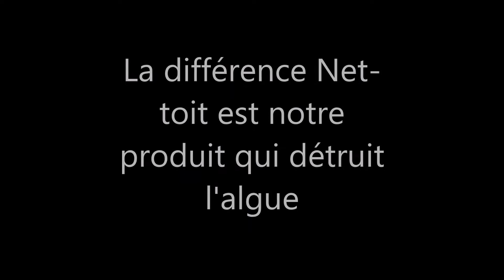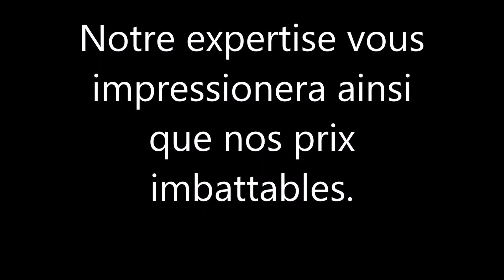Net-Toit.ca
Taches noires sur votre toiture? Ne dépensez pas inutilement des milliers de dollars pour changer votre bardeau d'asphalte. Un nettoyage avec Net-Toit lui redonnera son apparence d'origine.